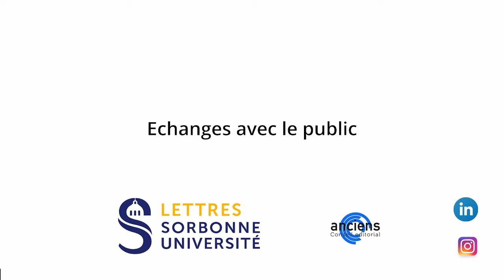Le règne de la vidéo ? Ecrire pour la vidéo et communiquer par l’image (échanges)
Le règne de la vidéo ? Ecrire pour la vidéo et communiquer par l’image
30 millions d’utilisateurs se connectent sur YouTube chaque jour pour regarder plus d’un milliard d’heures de vidéo. La communication éditoriale en vidéo se massifié et se diversifie : elle émane de nouveaux acteurs (institutions, youtubeurs, etc.), invente de nouveaux formats plus courts et interactifs, et engage de nouvelles manières d’écrire et de diffuser des contenus institutionnels, culturels, commerciaux ou scientifiques. Comment appréhender ces nouveaux contenus ? Comment écrire pour la vidéo ? Comment les diffuser ? Les Anciens du Master Conseil éditorial de la Faculté des Lettres de Sorbonne Université partagent leurs expériences et proposent des pistes de réflexion.

Introduction
Sébastien Claeys, Professeur associé à Sorbonne Université, Responsable de la  médiation à l'Espace éthique Île-de-France

Intervenants
Elsa Mourgues, journaliste France Culture
Michel Tabet, documentariste

Animation : Claire Abrieux-Georges, webmestre éditorial, Bibliothèque Nationale de France (BNF), Présidente de l’Association des Anciens étudiants du Master Conseil éditorial

Présentation du cycle "Enjeux contemporains des métiers de la communication éditoriale. Partager nos expériences & nos expertises"

Le domaine de la communication éditoriale connaît depuis plusieurs années une évolution rapide avec la diversification des canaux, la multiplication des émetteurs, l’enrichissement des formats et la croissance exponentielle des volumes d’information produits et échangés. Pour faire face à ces nouveaux défis, le Master Conseil éditorial et son association des Anciens étudiants vous convient à un cycle de trois rencontres interprofessionnelles en visioconférence pour favoriser l’échange de connaissances et d’expériences au sein des professionnels des métiers de la communication éditoriale et découvrir les métiers au sein desquels nos anciens étudiants évoluent. Durant une heure, des anciens élèves du Master vous offrent une tranche de vie professionnelle, un point de vue sur leur métier et un regard sur leur domaine de compétence.

Les séances s’effectuent en visioconférence et sont accessibles à tous (étudiants de la Sorbonne, anciens du Master conseil éditorial, professionnels…). Nous enverrons à tous les inscrits le lien de la visioconférence dans la journée de l’événement.  L’inscription est gratuite et obligatoire.

En partenariat avec la Faculté des Lettres de Sorbonne Université et l’Association des Anciens étudiants du Master Conseil éditorial.

Le master professionnel Conseil éditorial et gestion des connaissances plurimédias
Le Master Conseil éditorial, créé en 2001 au sein de l’UFR de Philosophie de la Faculté de Lettres de Sorbonne Université, accueille des étudiants disposant d’une formation universitaire initiale en sciences humaines. Notre objectif est d’apporter le socle de compétences, les outils et les méthodologies qui leur assurent une bonne maîtrise des contenus et leur permettent d’occuper les emplois du secteur de la communication éditoriale. En savoir plus

L’association des Anciens du Master Conseil éditorial
L’association des anciens élèves du Master Conseil Éditorial assure l’animation d’un réseau de 400 anciens élèves du master professionnel Conseil Éditorial et gestion des contenus plurimédias de la Faculté des Lettres de Sorbonne Université. Elle a pour but d’informer les étudiants en master sur la formation professionnelle, de faire découvrir la formation aux métiers du conseil éditorial et ses débouchés, d’aider les anciens étudiants à trouver des contacts ou des emplois leur permettant de mettre en valeur leurs qualités professionnelles et de favoriser l’échange de connaissances et d’expériences d’ordre professionnelles et personnelles. En savoir plus